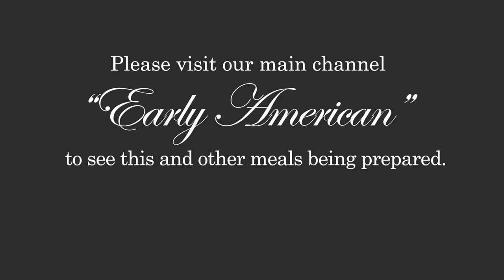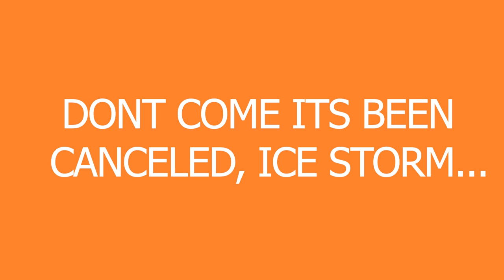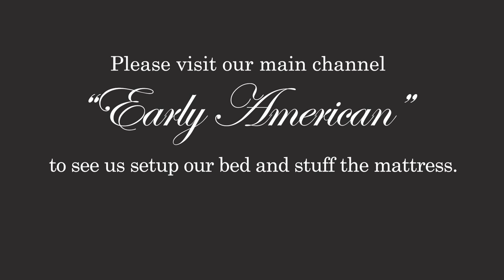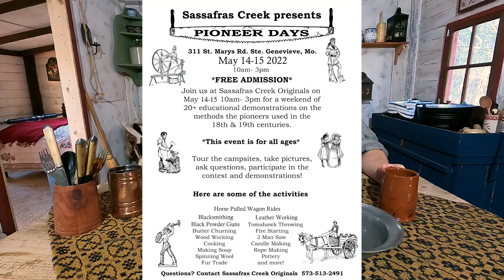Eggs, Potatoes, and Onions, Oh My!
Ron and Justine chit chat as they enjoy a delicious family favorite from Justines side of the family. Please go to the "Early American" channel to see this meal being prepared.